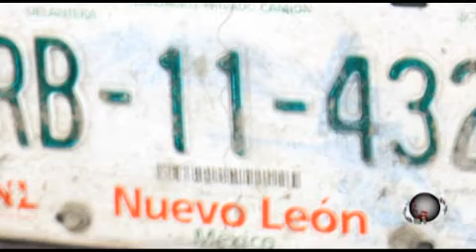PuntualTV[2012-08-29]Crimen organizado ataca en el estado poblano esta madrugada